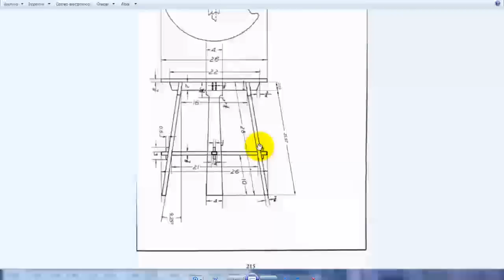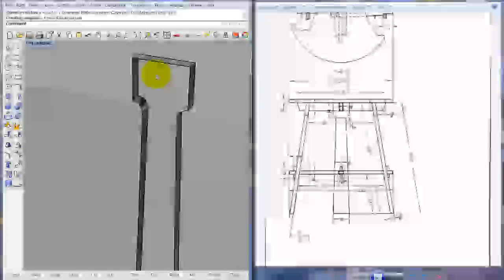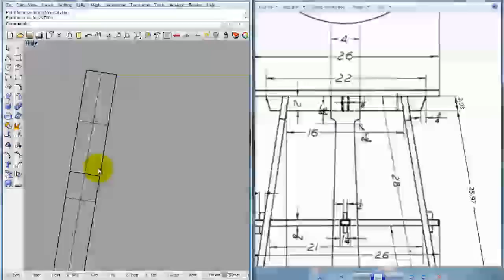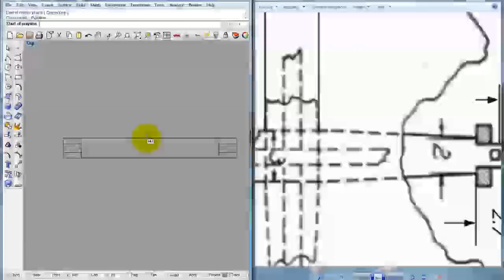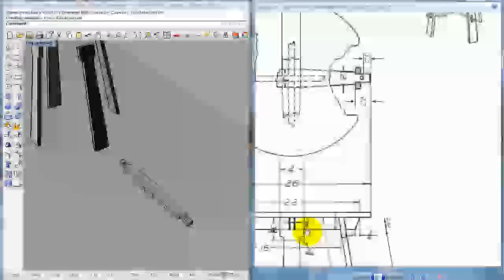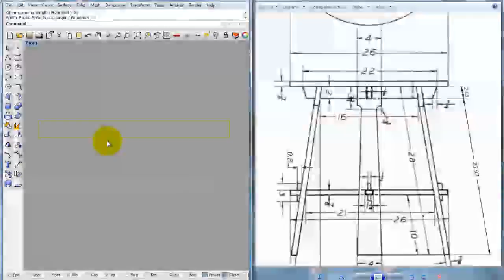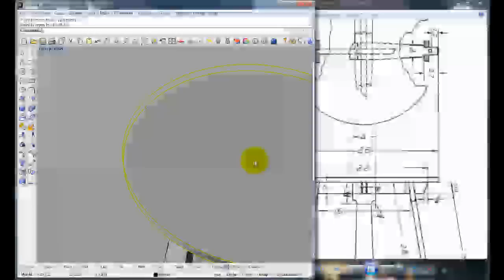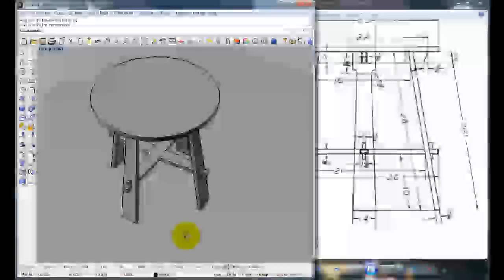Rhino beginner: Tea table model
In orderto contiue learning Rhinoceros 3D we concentrate in the modeling of a tea table from  sketch. This must be precise and conscise.